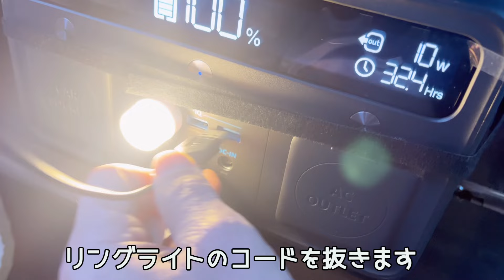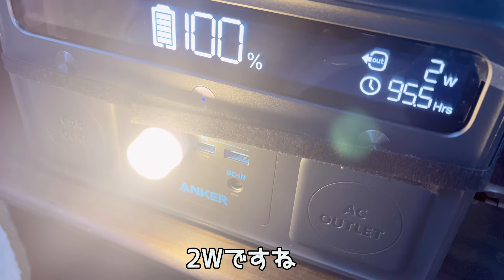【N-VAN】ダイソーUSBナイトライトで車内をプチ改善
N-VANの車内を快適にする為にプチ改善しました